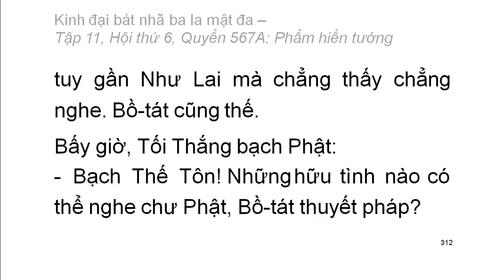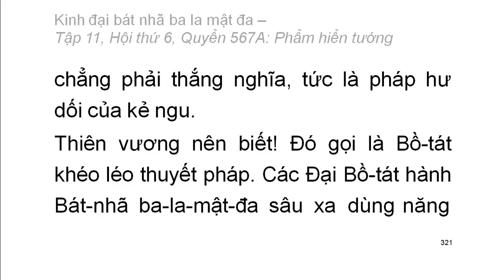Quyển .../600: Kinh đại bát nhã ba la mật đa (tiếp)